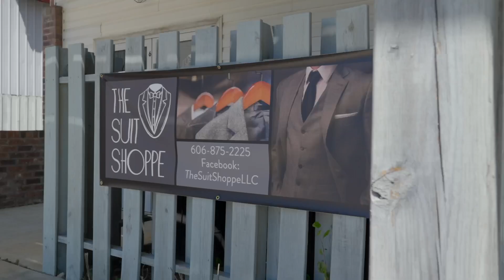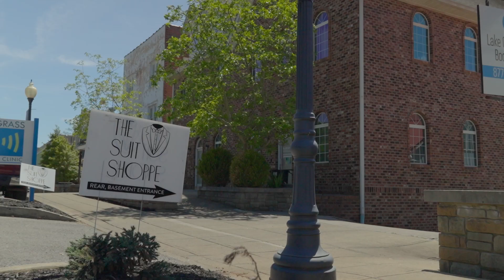UCB Small Business Spotlight | The Suit Shoppe | Somerset, KY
UCB is the bank for small businesses.  In this Small Business Spotlight, we feature The Suit Shoppe in downtown Somerset.  Owners Tim and Crystal Cox are young entrepreneurs who saw the value in working with a local community bank to make their dream a reality.

Find out why more small businesses are choosing UCB.